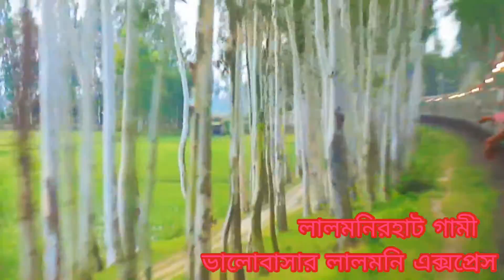ভালোবাসার লালমনি এক্সপ্রেস। আবার ছুটে চলবে দুরন্ত গতিতে....। রেলওয়ে ট্রাক কাঁপাবে আবার।।।